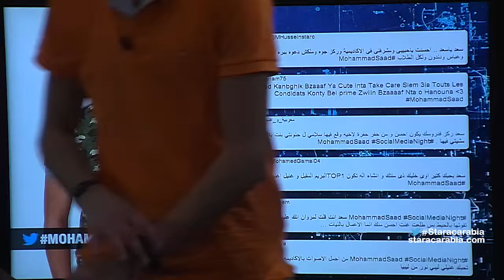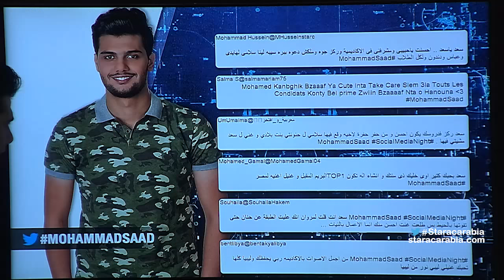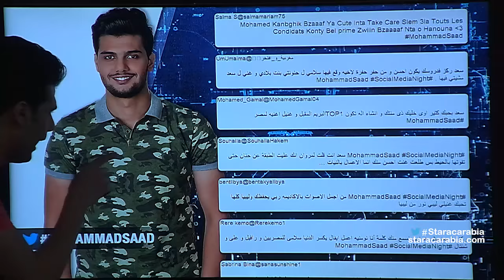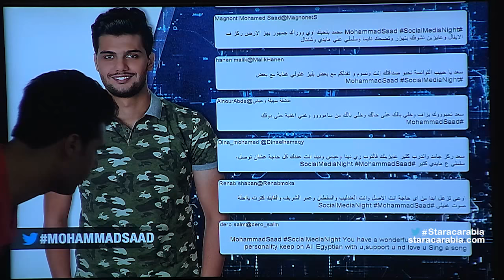محمد سعد من مصر في جلسة السوشيال ميديا نايت في ستار اكاديمي 11- 2015-11-8